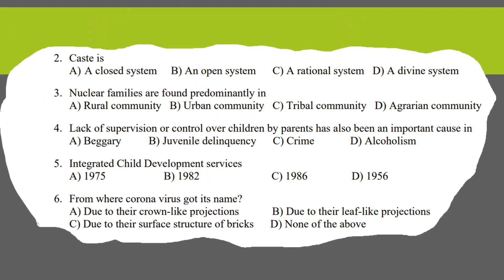I semester question paper Sociology & psychology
Welcome to Tamil Nursing